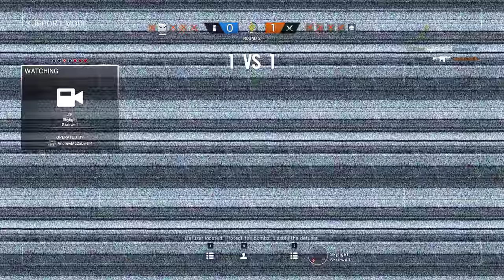Rainbow Six Siege + Part 1763 + Bank TDM Bomb + Operation Chimera pcgaming crew